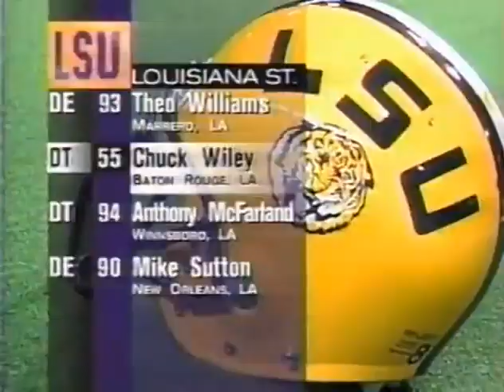1996 Peach Bowl #17 LSU vs Clemson No Huddle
1996 Peach Bowl #17 LSU Tigers vs Clemson Tigers